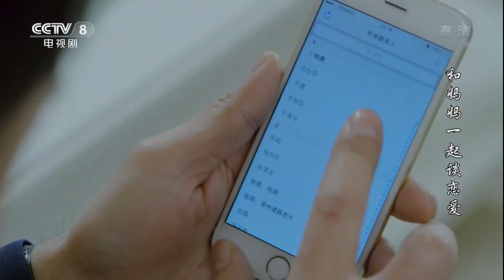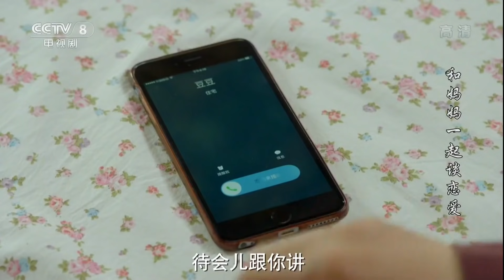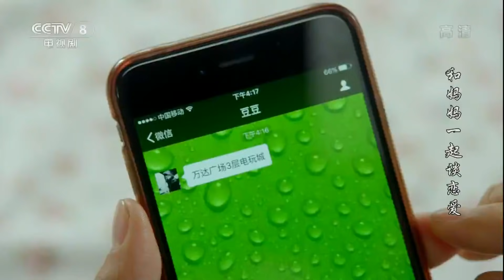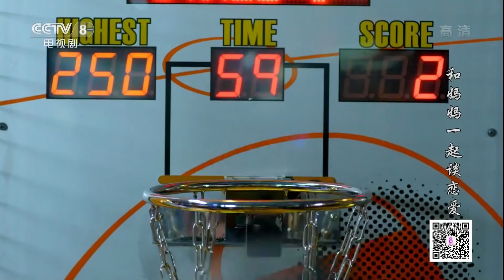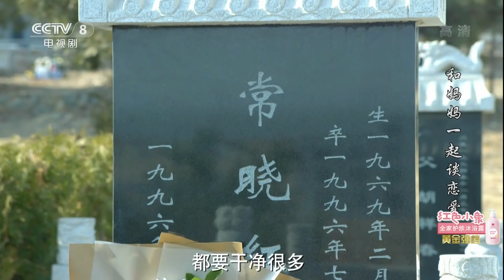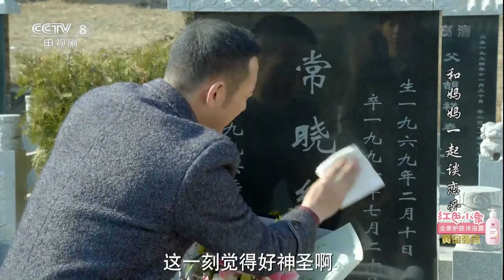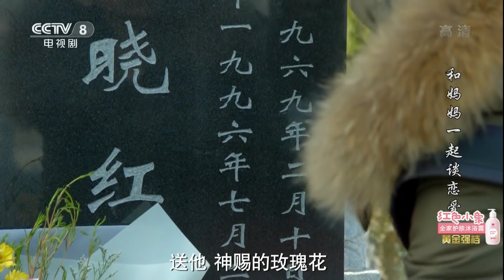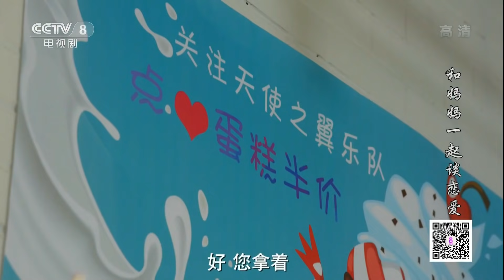《和妈妈一起谈恋爱》 第38集 晨曦为解开误会亲自登门向于丽芬解释（主演：闫学晶、张磊）| CCTV电视剧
本集主要内容：大哲跟吴东开怀畅饮，不醉不归。喝得差不多了，大哲便挑起话题，开始数落吴东的不是。大哲走后，吴东一个人在晨曦的家里醒酒。振宇回到家，向于丽芬禀告吴东的状况，希望她能一时心软，原谅吴东。但于丽芬被伤透了心，她不可能原谅吴东，也不可能同意振宇和小菲在一起。豆豆心里清楚大哲和天爱的真实关系，看见天爱这么对大哲，也替大哲感到痛心。大哲把天爱带到常晓红的墓前，跟天爱说，这墓主是他的老婆，是他最重要的人。晨曦为了让于丽芬不再误会自己和吴东，亲自上门向她解释。

《和妈妈一起谈恋爱》讲述了刚刚年过不惑，但依旧美丽、端庄的晨曦，独自带着三个不同姓氏的女儿，快乐幸福的生活着。三个女儿虽然都是晨曦领养的，但她们之间的感情早已超越了血缘的限制。

■□其他CCTV央视剧精彩节目官方高清视频■□